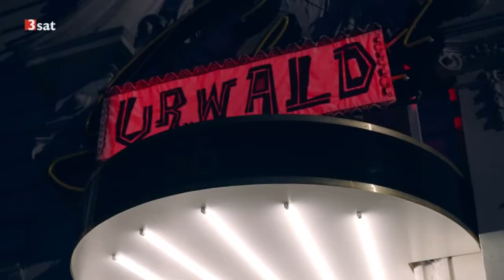Ku'damm 56/59 - See you later, Alligator (Monika und Freddy)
Hier ein Video für alle Fans von "Nicky und Freddy" aus den Ku'damm-Filmen.

A fanvid dedicated to the love and friendship between Monika and Freddy from the German "Ku'Damm" tv mini-series.